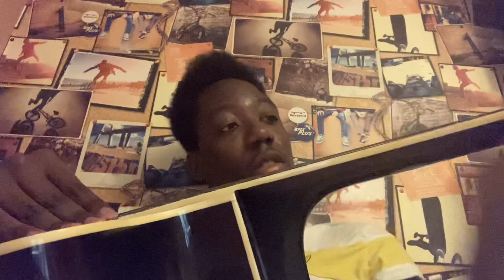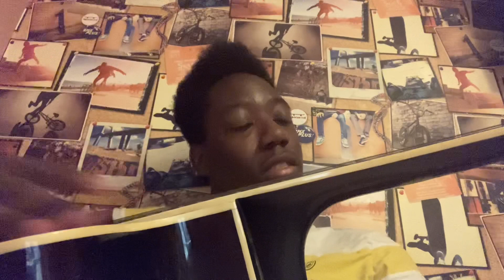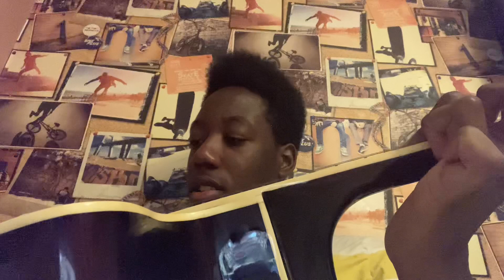Playing my guitar 🎸